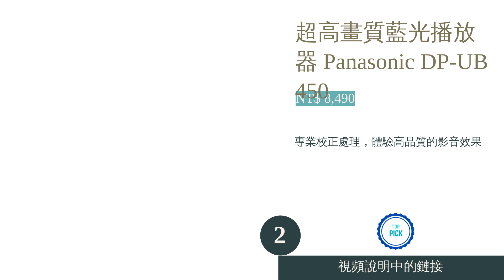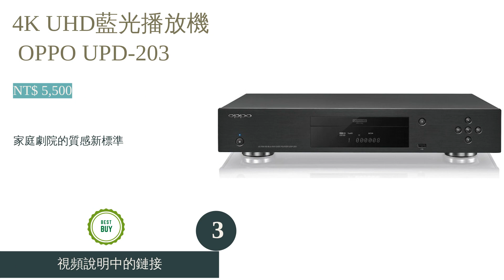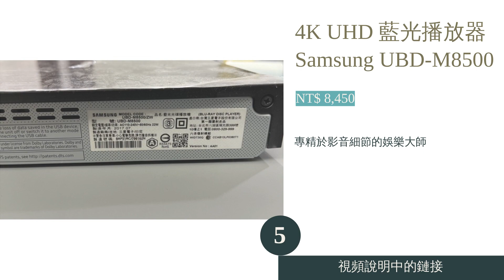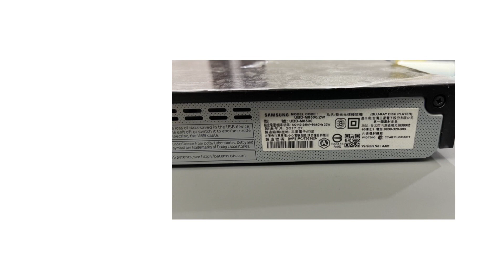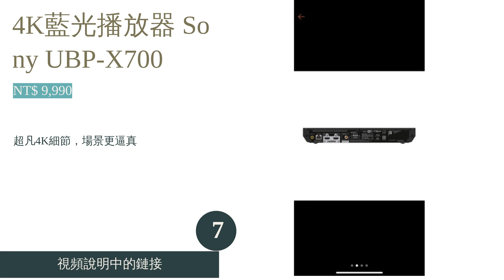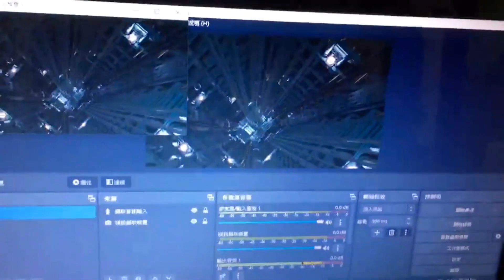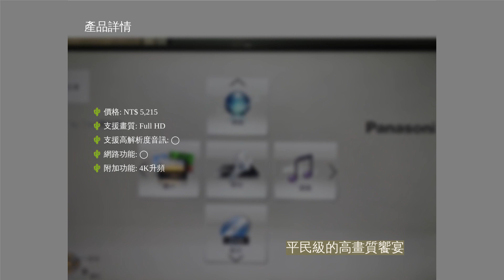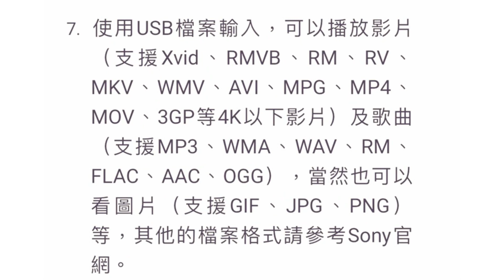10大藍光播放機推薦排行榜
00:10 #1 - 4K UHD 藍光播放機 Pioneer UDP-LX500 (NT$ 49,900)
01:04 #2 - 超高畫質藍光播放器 Panasonic DP-UB450 (NT$ 8,490)
01:58 #3 - 4K UHD藍光播放機 OPPO UPD-203 (NT$ 5,500)
02:53 #4 - 旗艦 3D 藍光播放機 Pioneer BDP-LX88 (NT$ 59,900)
03:42 #5 - 4K UHD 藍光播放器 Samsung UBD-M8500 (NT$ 8,450)
04:37 #6 - 3D藍光播放機 Pioneer BDP-180 (NT$ 7,990)
05:33 #7 - 4K藍光播放器 Sony UBP-X700 (NT$ 9,990)
06:28 #8 - BD藍光播放器 Pioneer BDP-3140 (NT$ 4,990)
07:16 #9 - Smart Network 3D Blu-ray Disc™/ DVD 播放器 Panasonic DMP-BDT270 (NT$ 5,215)
08:05 #10 - 藍光播放器 SONY BDP-S1500 (NT$ 3,490)
08:52 結尾

10大藍光播放機推薦排行榜

隨著技術的進步，家中電視及電腦螢幕早已經突破了 VGA 的類比解析度限制，來到720P、1080P 甚至4K 的高畫質領域。除了網路串流影片及數位電視以外，也有許多人為了更好的視覺及聽覺體驗，而選擇購入藍光播放器。許多廠商像是 Sony、Pioneer先鋒、Panasonic國際牌都推出了多款不同功能的商品，且自從 Full HD 普及後連價位也漸漸開始變得平易近人。
此篇文章將介紹藍光播放機的選購要點，內容將從支援格式、附加功能等面向切入，並推薦10款各有特色的商品給各位參考。不管是價格取向還是在意功能、畫質的使用者，相信都能從中找到最合適且理想的款式喔！